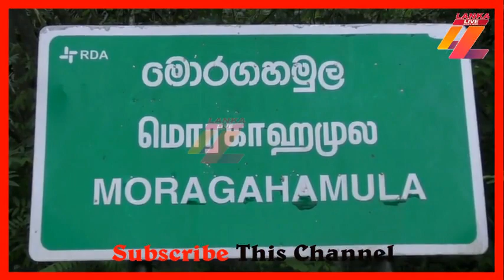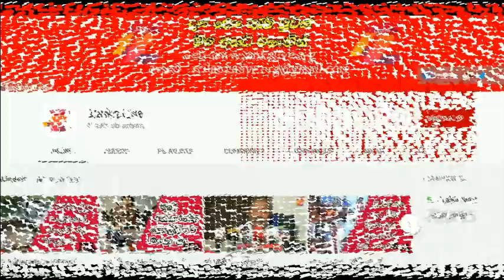මොරගහමුල පාලමෙන් ලොරි රථයක් පෙරලුන හැටි / Lanka Live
LankaLive @Lanka Live